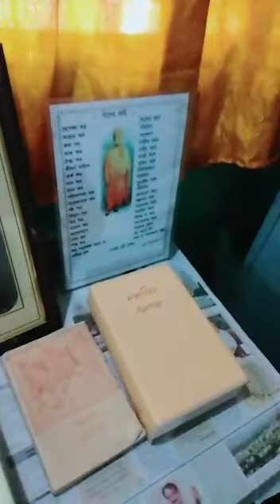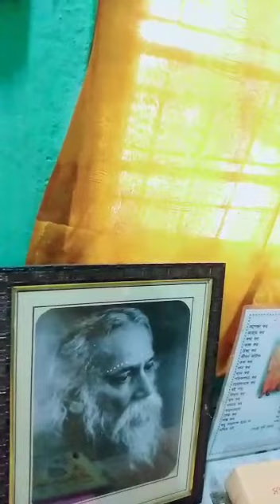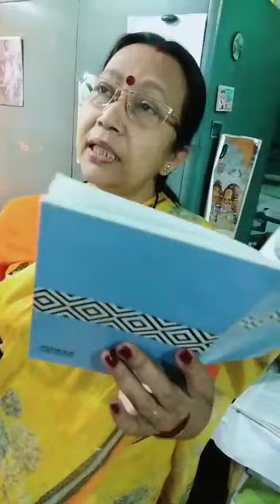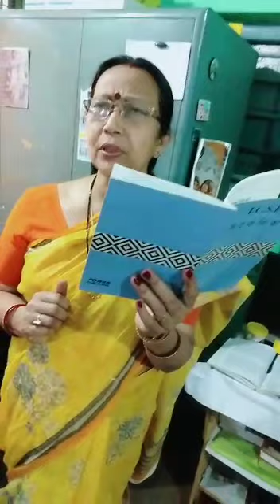Class IX Bengali class 9